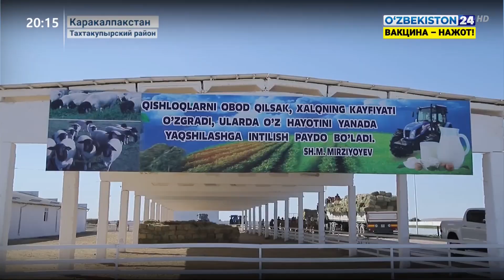Встреча трёх поколений в Тахтакупырском районе Каракалпакстана